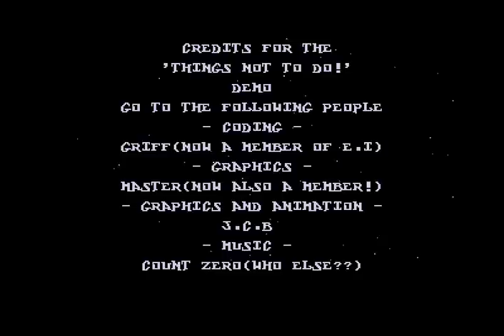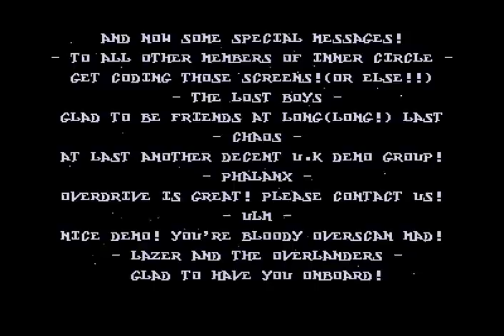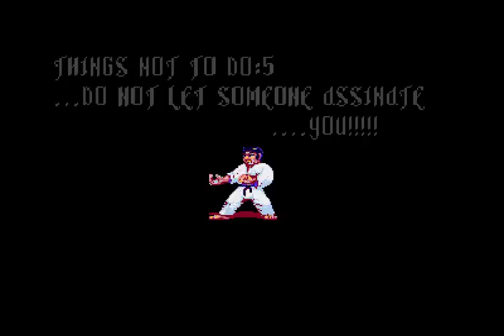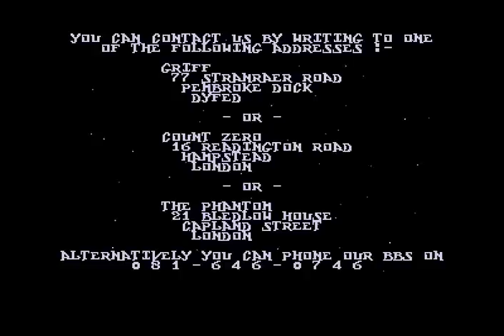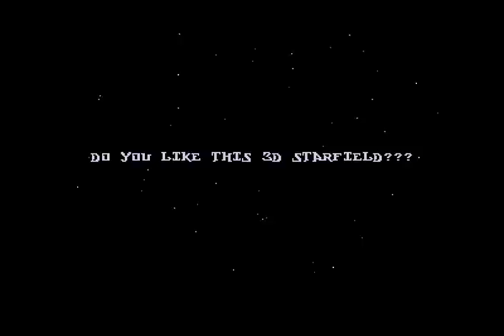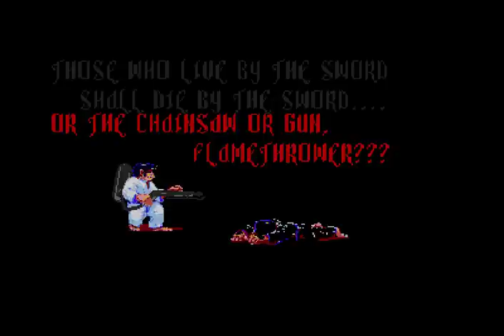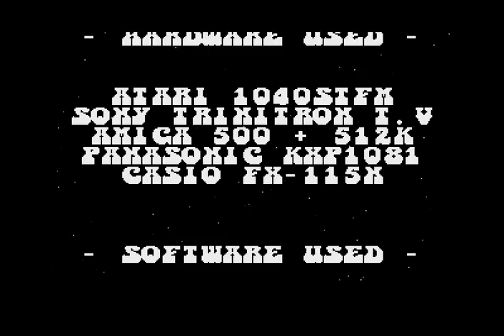Things Not To Do by Electronic Images (Atari ST demo)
Atari ST demo from 1991 by Electronic Images.